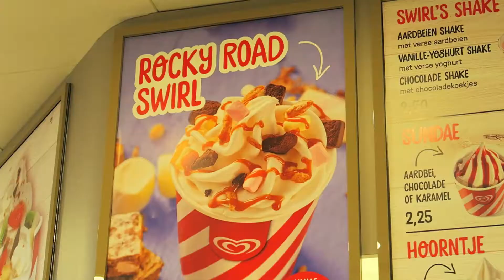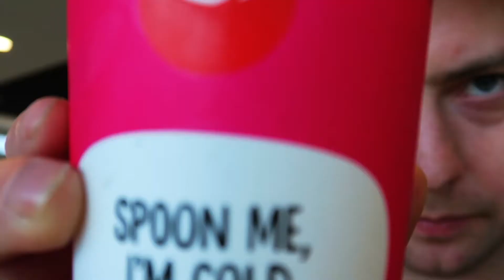Rocky Road Swirl Ola Happiness Ice Cream Dutch Taste Test